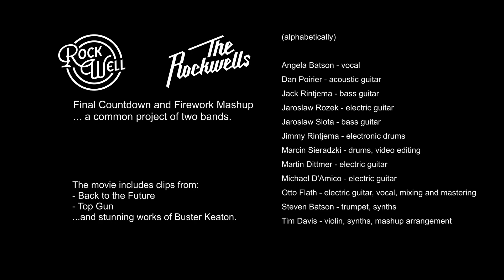The Final Countdown and Firework Mash Up- Europe. Katy Perry (cover by Rock Well and The Rockwells)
The Final Countdown and Firework Mashup….a common project of two bands, “Rock Well” and “The Rockwells.”
The movie clips include clips from Back to the Future, Top Gun, and the stunning works of Buster Keaton.
Band Members in Alphabetical order:
Angela Batson- vocal
Dan Poirier-acoustic guitar
Jack Rintjema- bass guitar
Jaroslaw Rozek-electric guitar
Jaroslaw Slota-bass
Jimmy Rintjema-electronic Drums
Marcin Sieradzki- drums. video editing
Martin Dittmer -electric guitar
Michael D’Amico-electric guitar
Otto Flath-electric guitar, vocals, mixing and mastering
Steve Batson- trumpet and synths
Tim Davis – violin and synths